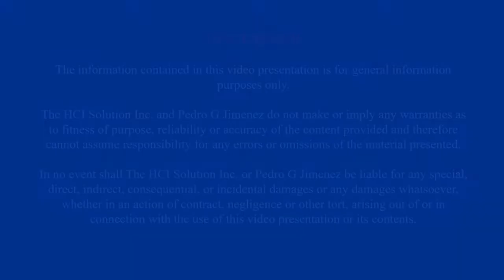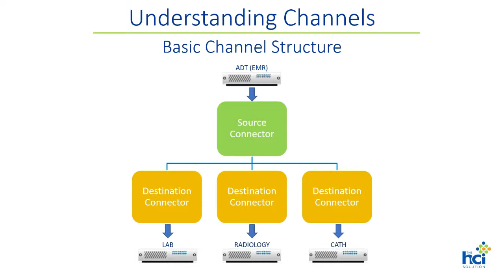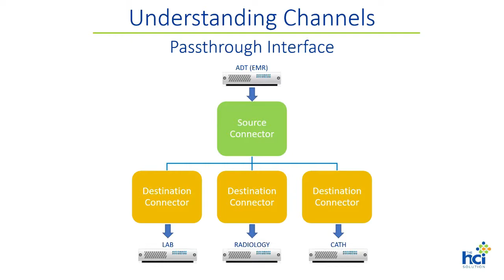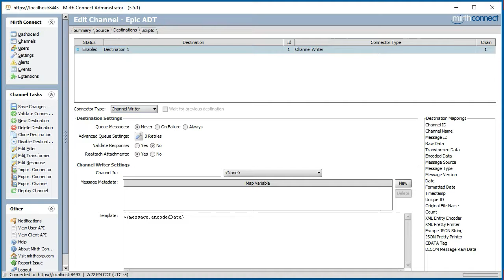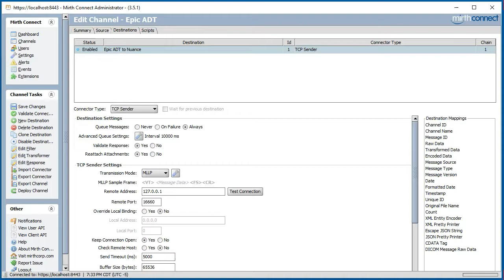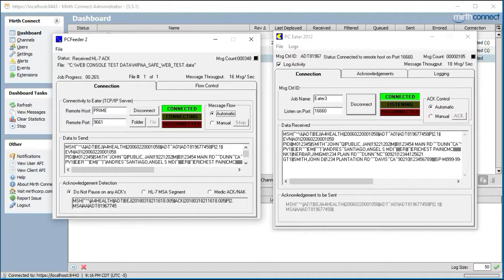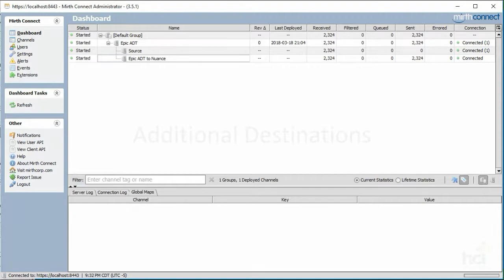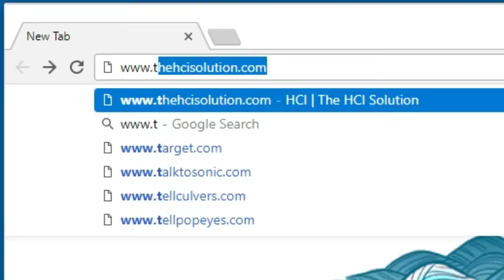2 - Constructing a Passthru Channel in Mirth Nextgen Connect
Constructing a Passthru Channel in Mirth®/ Nextgen® Connect